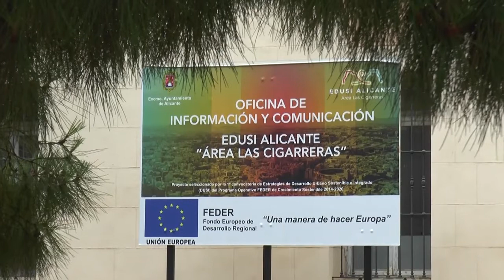Una exposición homenajea la labor de las cigarerras en Alicante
La exposición "Cigarreras de Alicante. Del pasado al presente" homenajea la labor de las mujeres que trabajaron en la Fábrica de Tabacos con motivo de la próxima celebración del Día Internacional de la Mujer, el 8M y se podrá visitar hasta el próximo 14 de Marzo.